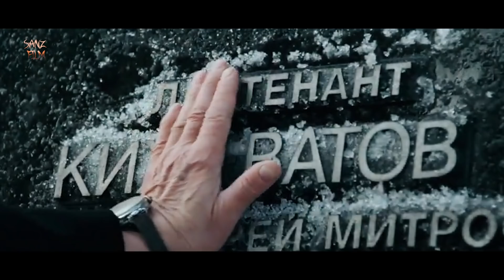Pertempuran Ngeri N4zi Menghabiskan SEMUA Tentara Soviet Tanpa Sisa di Operasi Barbarosa No S3nsor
Sinopsis   :

Di kisahkan di awal2 mula operasi barbarosa, saat itu banyak sekali pasukan nazi jerman ,dengan senjata dan perlengkapan yang sangat canggih,  mereka ingin menyerang uni soviet tepatnya di sebuah benteng, benteng itu adalah semacam asrama tempat tinggal para tentara soviet dan sanak keluarganya.

Pasukan uni soviet di dalam benteng harus bertahan dengan senjata seadanya , untuk kabur pun mereka tak akan bisa, karena sekeliling benteng brest sudah di kepung oleh para tentara nazi jerman dengan senapan canggihnya.